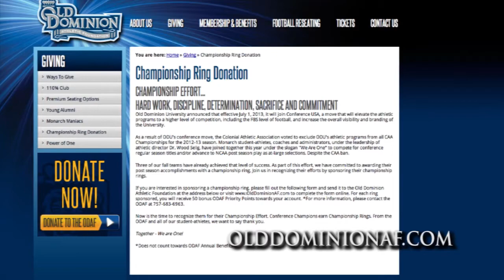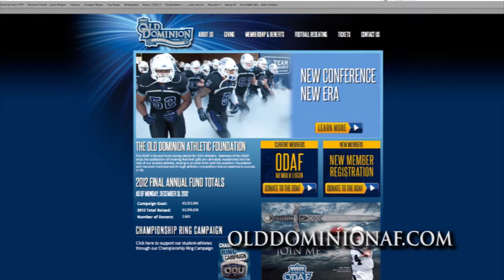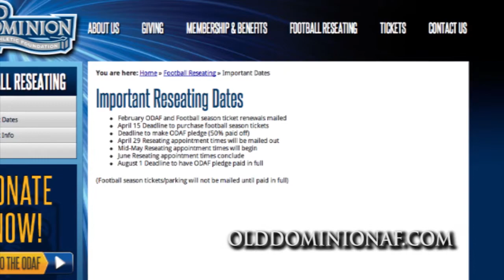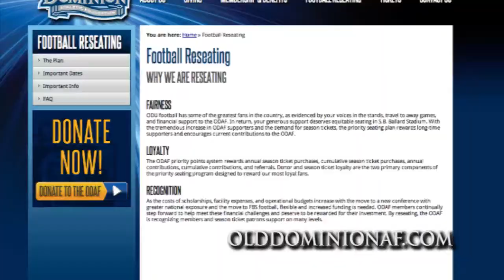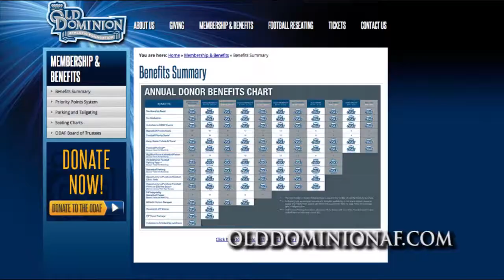ODAF Reseating 2013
ODAF Reseating video for Foreman Field